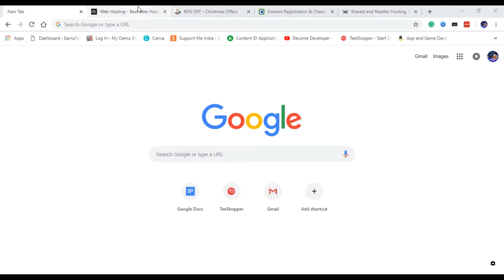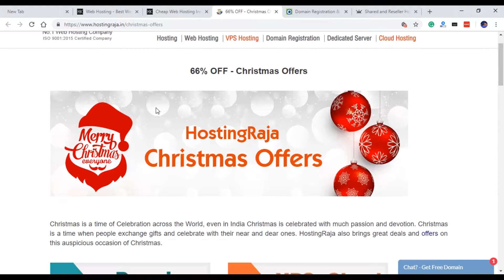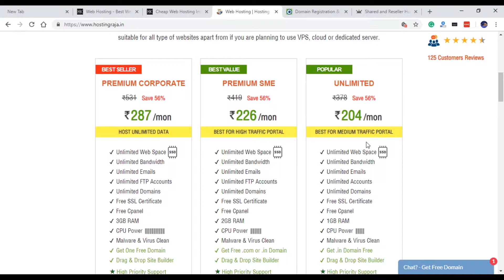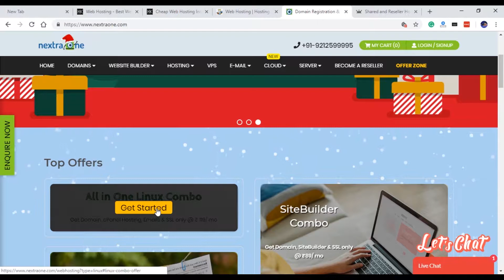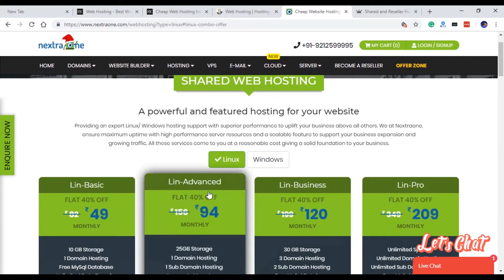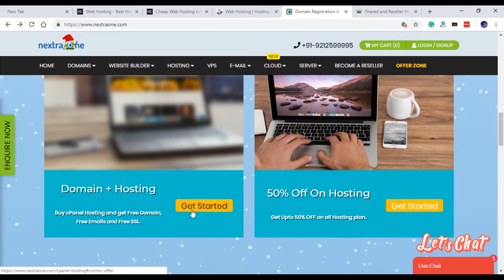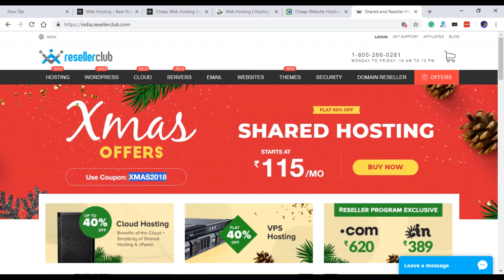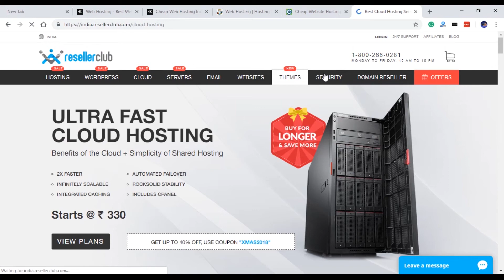Best Cheap Web Hosting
This Video I will Showing You, best Christmas offer for Web Hosting...

Cheapest Hosting for Christmas offer